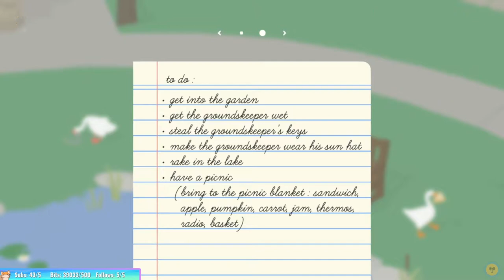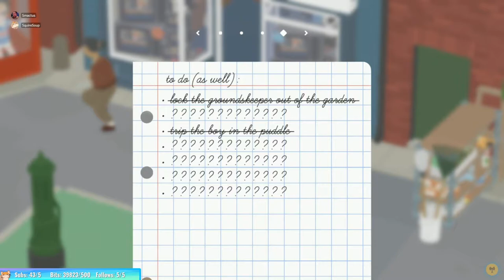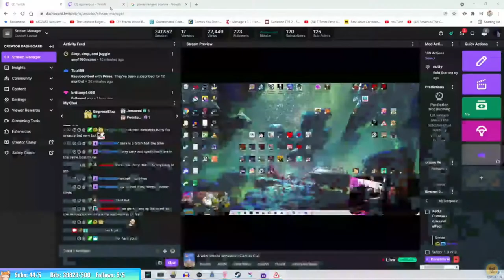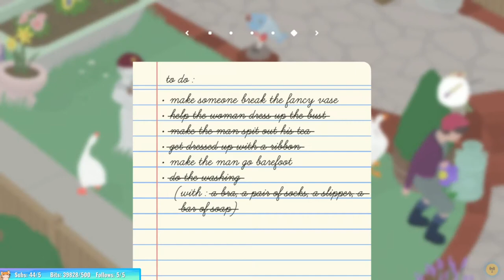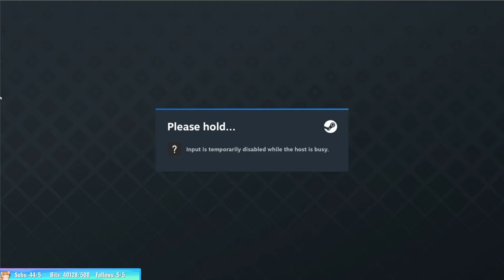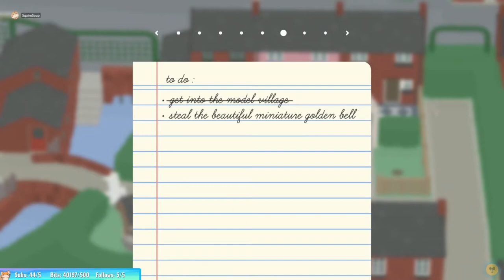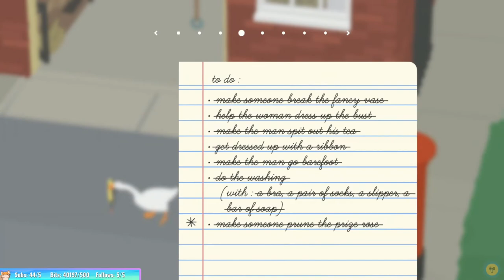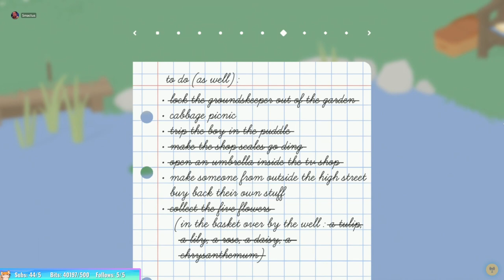Squire Streams Untitled Goose Game with Smactus